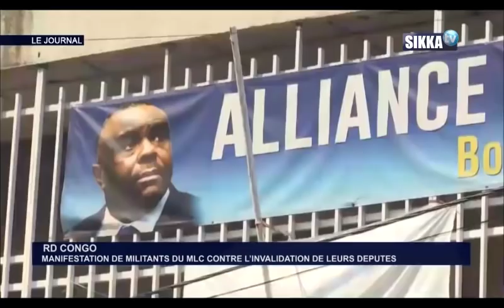JT SIKKA 10H DU 13 06 19